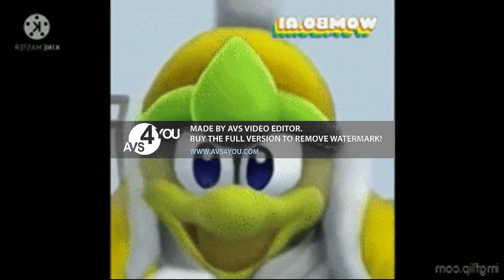Preview 2 Orange Dedede Deepfake Effects | Preview 2 Jaymin v12 effects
Gift: @Loafer_806 ,@FHJBOTEG4820ProductionsGuy , @MELE428HD , @TheRobertGeboiuVideoEffectsHD , @MTLLTCE2025 , @Windows_25k , @Jimmyhogs  and @DummyBearDude